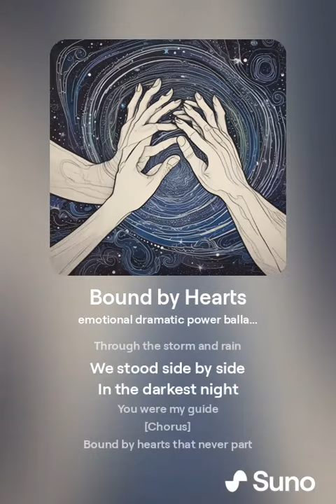Bound by Hearts